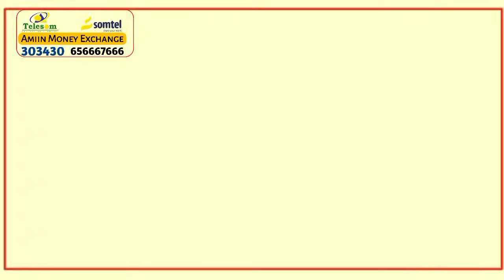Gabayada Ismaaciil Xayd Aflow Geelii Dhalma Badane |Cidi Makuu Sheegtay Nuur Xaashi iyo Sarkadhaban